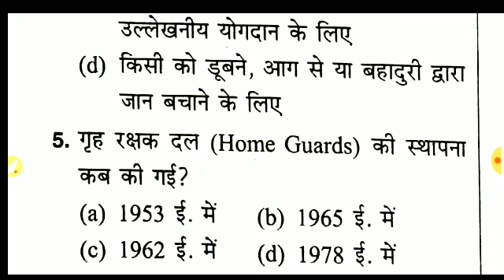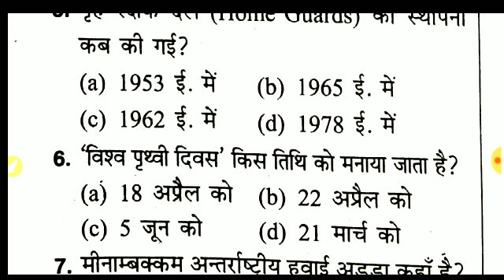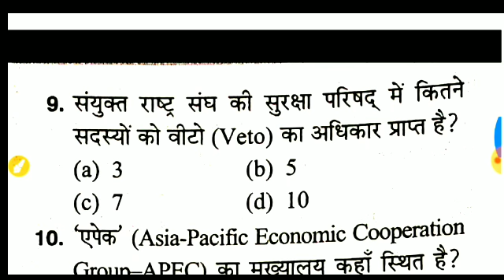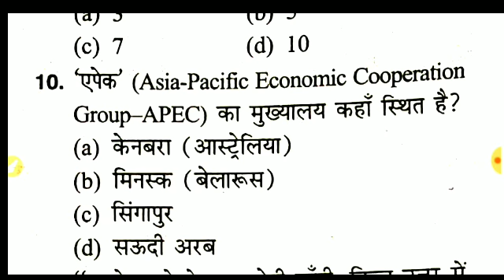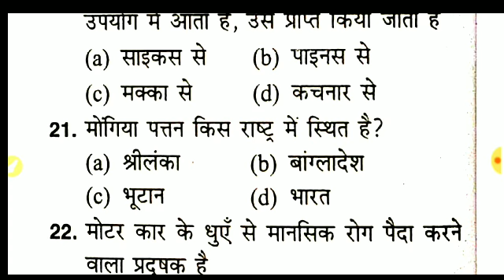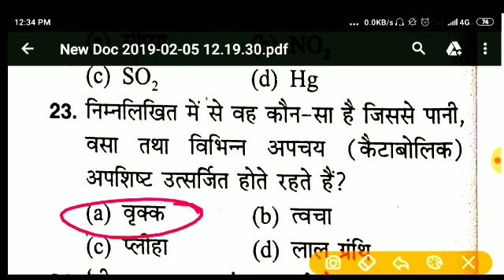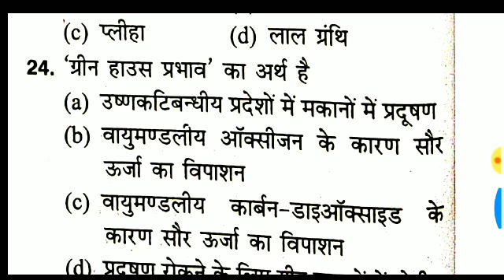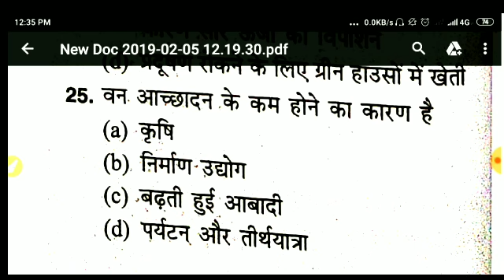सहायकसमीक्षाअधिकारी#👉 ARO👉सामान्य अध्ययन TOP 40 प्रश्न 👈 सभी संम्भावित प्रश्न पार्ट-5👉 DEV SIR